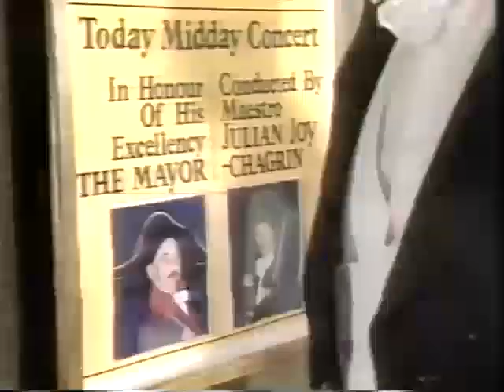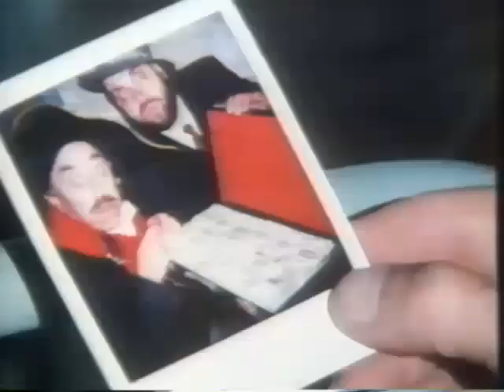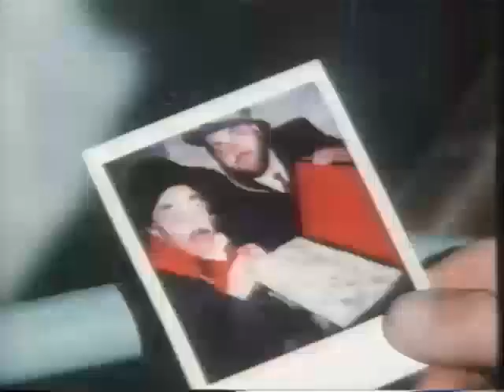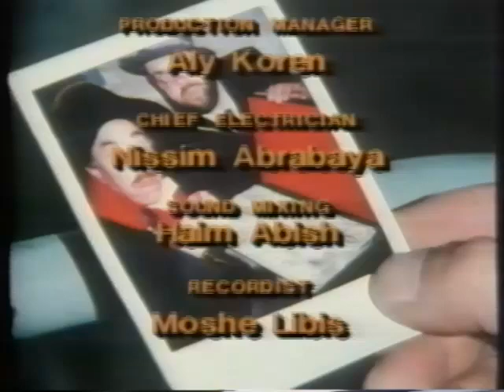Julian Chagrin The Orchestra - ג'וליאן שגרן התזמורת - "Photo"